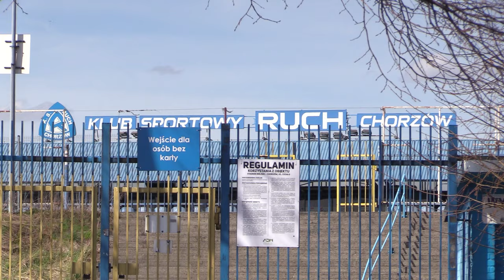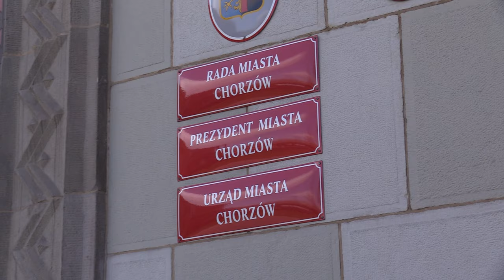Polityczny ruch Ruchu 27.03.2024